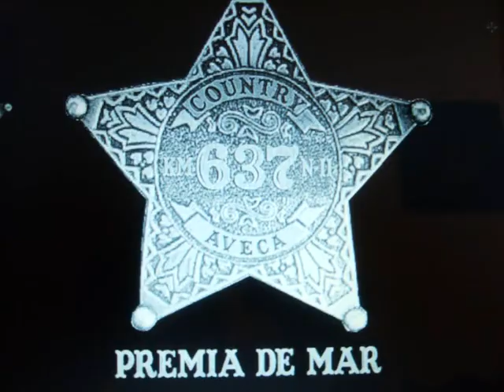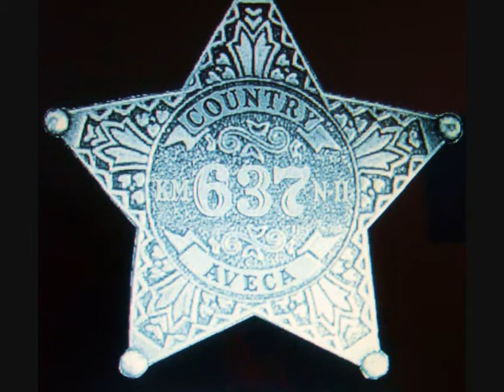LITTLE GIRL'S Ball exhibició Trobada Lloret 2012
Autors: Alfons, Anna, Diana, Jordi
Font: Alfons, Anna, Diana, Jordi
Counts: 32
Walls: 4
Nivell: Novice